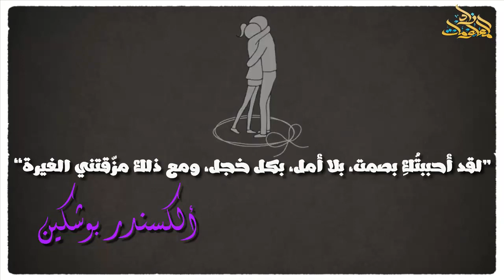علامات تدل على غيرة الرجل وعشقه! إليك 4 علامات تفضح غيرة الرجل الزائدة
الغيرة هي شعور فطري يصاحبه بعض المشاعر المختلطة من الحب والغضب والعصبية لكن هذه الغيرة تظهر بالعديد من المواقف وتوجد الكثير من العلامات التي تشير إليها. من خلال هذا المقطع سوف نذكر أهم علامات غيرة الرجل وعشقه!

إن أعجبك الفيديو:
✓ شارك الفيديو مع أصدقائك على مواقع التواصل الاجتماعي، وساهم في نشر المعرفة.
✓ شاركنا رأيك بخصوص محتوى الفيديو.

اصدقاء زاد المعلومات أتمنى لكم مشاهدة ممتعة.
زاد المعلومات استخراج المعلومة دررا تفيض معرفة وثقافة.